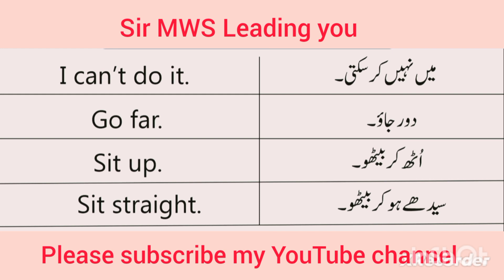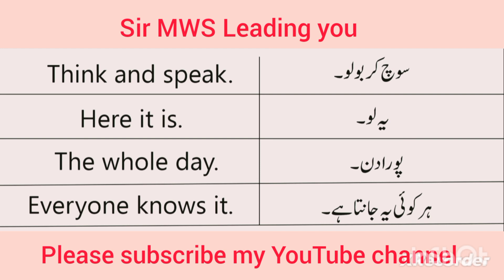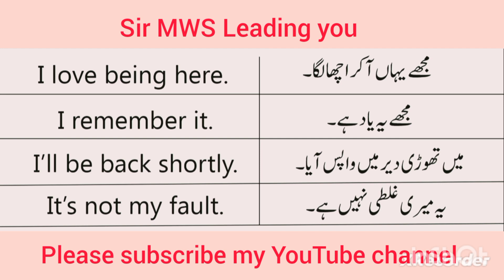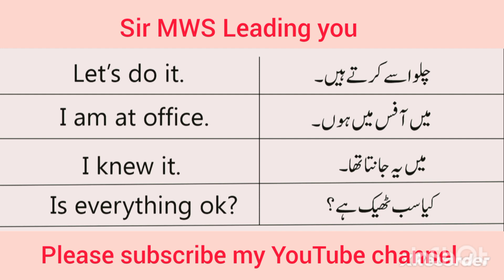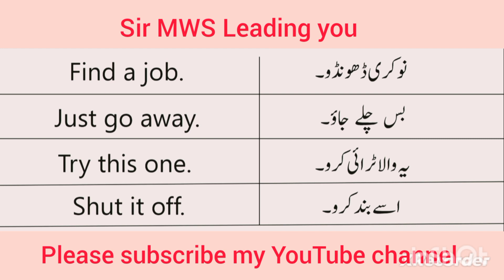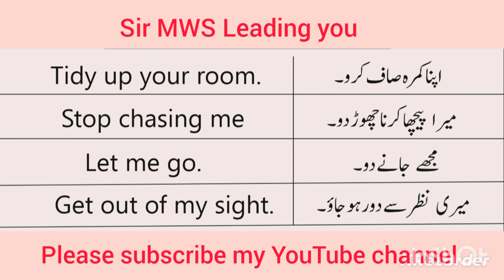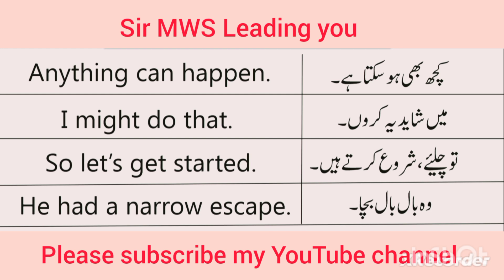50 English short sentences for beginners